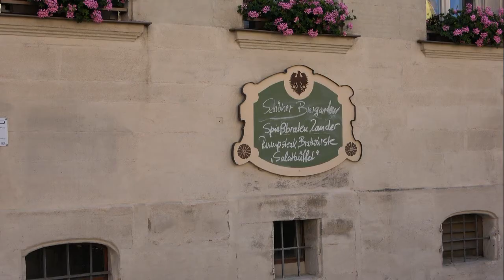Weißenburg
Binnen het Romeinse Rijk was het huidige Weißenburg in Bayern een Rijksstad. Maar het duurde jaren totdat de stad de eer toekwam die de inwoners van een Rijksstad verwachtten.